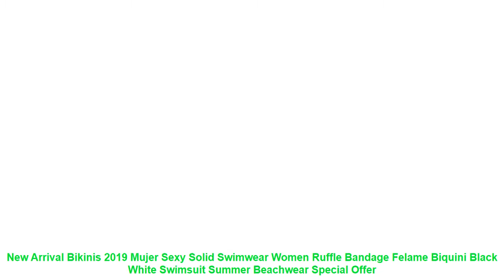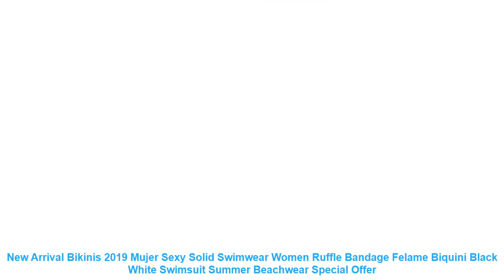New Arrival Bikinis 2019 Mujer Sexy Solid Swimwear Women Ruffle Bandag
Cheap New Arrival Bikinis 2019 Mujer Sexy Solid Swimwear Women Ruffle Bandage Felame Biquini Black White Swimsuit Summer Beachwear with Free Worldwide Shipping!  Check Discount Offer

Notice
1inch=2.54cm
1. Please refer to size chart before buying. Do not select directly according to your habits.
2. The size may have 2-3cm difference due to the manual measurement.
Bust
This is not your bra size
Wear an unpadded bra (your dress will have a built-in bra)
Waist
Find the natural waist. this is the smallest part of the waist
Usually about 1 inch above belly button .keep tape slightly loose to allow for breathing room
Hips
Find the widest part of hips
Usually about 7 inch below natural waist .tape should brush across both hipbones
Payment
1.AliExpress supports Visa.Boleto.MasterCard.Maestro Debit Card.Western Union.Webmoney.QIWI and wire Transfer via banks.
2.If you still have any questions on the payment.
Shipping
1.We will send the items within 3-5days once system confirms buyers payment.
2.The shipping cost does not include any import taxes.the buyers are responsible for customs duties.
3.We will refund buyers if buyers return the items within 15 days of buyers receipt of the items for any reason. However.the buyers should bear the return shipping freight and make sure that the items returned are in their original conditions.
4.Items are shipped by AliExpress Standard Shipping .
AliExpress Premium Shipping.
ePacket.reach most of countries within 15 to 35 bussiness days. Delivery time depends on destination and other factors.it may take up to 60 business days.
5.If you want to get the item faster.please contact us to pay additional freight. we can offer you the following faster and cheaper shipping ways:UPS.DHL.Fedex.TNT.DEPX.EMS.Via these ways. you can get the item within about 5-7 business days.
Feedback
1.Your satisfaction and positive feedback is very important to us.Please leave positive feedback and 5 stars if you are satisfied with our items and services.
2.If you have any problems with our items or services.please feel free to contact us first before you leave negative feedback.We will do our best to solve any problems and provide you with the best customer services.
Item Type: Bikinis Set
Gender: Women
Waist: Mid Waist
Support Type: Wire Free
With Pad: Yes
Pattern Type: Solid
Model Number: 1908
Material: Polyester
Fit: Fits true to size. take your normal size
Brand Name: GNIM HL
Notice
1inch=2.54cm
1. Please refer to size chart before buying. Do not select directly according to your habits.
2. The size may have 2-3cm difference due to

Others Sportswear Youtube Videos :
2019 New Fashion Women Single Double Off Sun Visor Hat UV Protection Girl Outdoor Wide Brim Cap Summer Sun Hats =
Bikinis 2019 Mujer Plus Size Swimwear Women Swimsuit Push Up Brazilian Bikini Set Halter Strap Retro Beach Bathing Suits Bather =